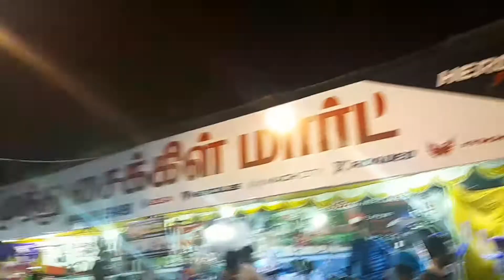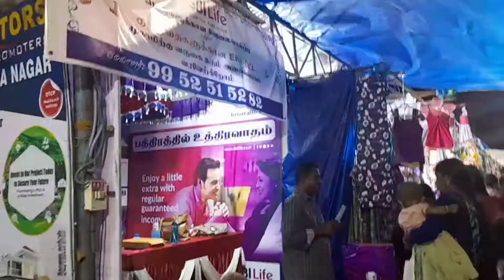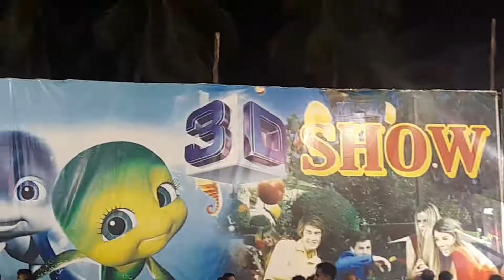kumbakonam exhibition//Sunday evening vlog in tamil